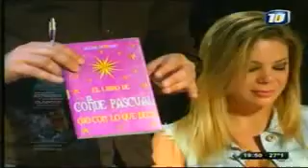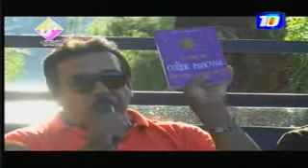Marcelo Grandinetti y OJO CON LO QUE DECÍS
Marcelo Grandinetti obsequió  OJO CON LO QUE DECÍS, el libro de El Conde Pascual, a los artistas de Villa Carlos Paz; Favio "la mole" Moli, el Mago Black, Nazarena Vélez, Miguel Del Sel, Hernán Pikín, Luis Ventura, entre otros.